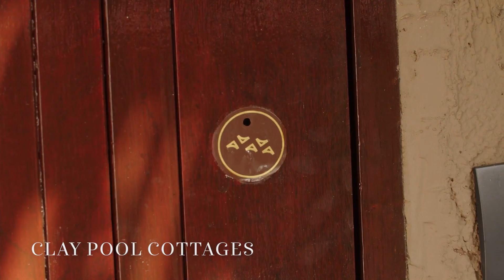Keemala Phuket | Phuket Accommodation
Escape to an enchanted hideaway at Keemala Phuket. Set amongst the rainforest on a hillside overlooking Kamala Beach this Phuket accommodation is unique to say the least. Designed with local legend in mind, Keemala Phuket offers a range of room types conceptualised from four mythical Phuket clans and their stories. From those who worked the land to traders, nomads and astrologists, the legends of the different clans helped guide the design of the villa types and the overarching holistic vibe of the resort itself.